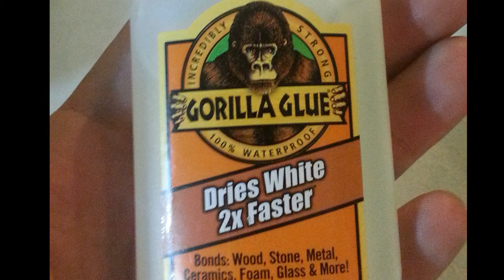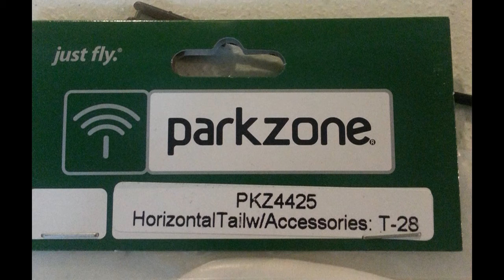Parkzone T-28 Crash Repair Tutorial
Well, we decided to take the ole' T-28 out for some flying one day and snapped some photos at the same time.  During one of the passes, it mysteriously crashed.

Investigation revealed that the cause of the crash was yelling the phrase, HEY, WATCH THIS!  As we all know, this phrase will instantly cause all airplanes in the sky to suddenly fall to earth in a non-controllable way.  Needless to say, it needed some repairs and this is how we did it.

Also, before you say anything, we did try to save the fuselage but there were pieces missing and it was just easier to get a new one.